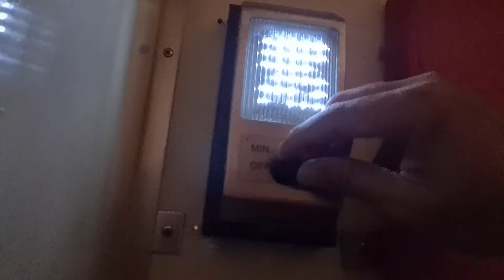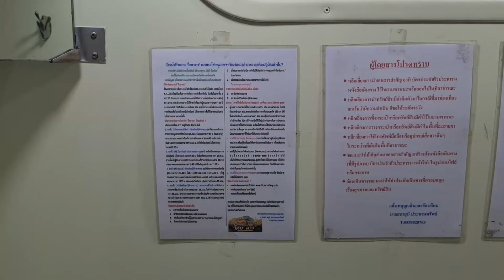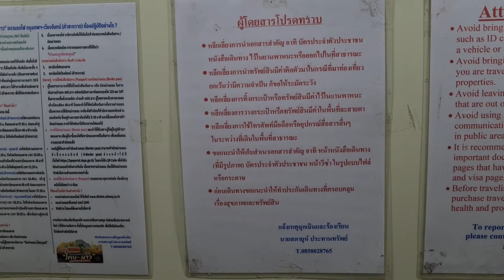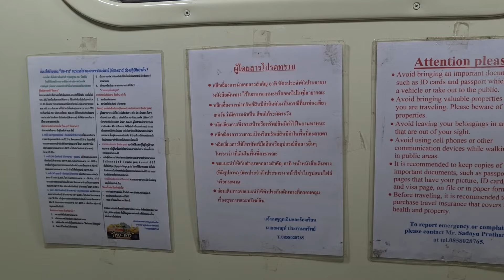รีวิวเต็มรูปแบบขบวนรถเร็ว134จากอุดรธานี-ดอนเมือง รถนอนปรับอากาศชั้น2 JR west(西日本)